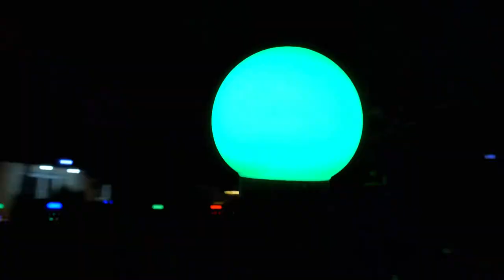ABDIKADER ERDA _ AMAAN DUMAR _ OFFICIAL MUSIC VIDEO 2020_Full-HD_60fps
hees cusub 2020 qamar suugaani
hees cusub 2020 sh